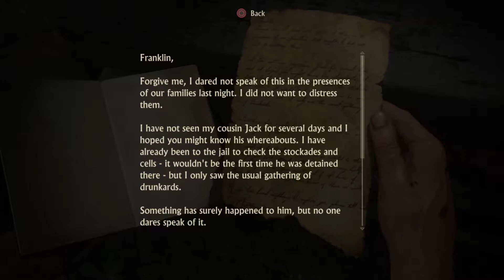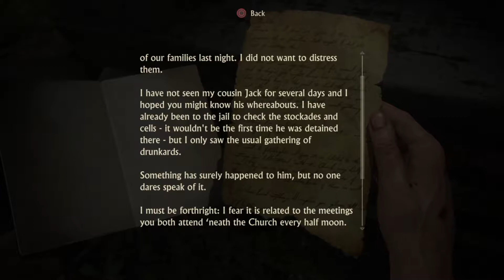"SAM IS FOUND!" | Uncharted 4 A Thief's End Gameplay WalkThrough Part 15 | Join Me in Paradise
Gear That i use in My Video:-
Camera :- Canon EOS 700D
Microphone :- Maono AU-A04 Condenser Kit Microphone
Headphones :- Kotion Each GS410 Gaming Headphones
Gaming Console :- Sony PlayStation 4 Slim

Software used for Video Editing :- Wondershare Filmora X

If You are a Fan Or True Fan of Me and My Channel then use JiTHAxFaM to Show Your Love.